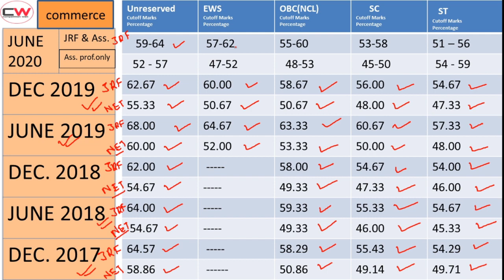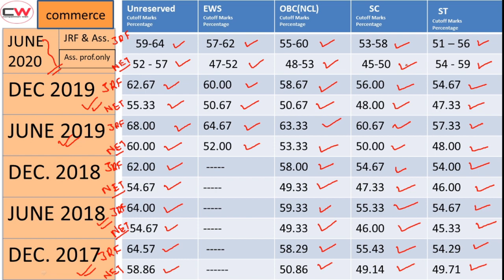UGC NET CUT OFF June 2020 | cut off marks Commerce UGC NET JRF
In this video, we explain the expected cut off of UGC NET JRF (Commerce) June 2020 and also we explained Previous Years cut off of DEC. 2019,June 2019,Dec. 2018,June 2018 and Dec. 2017.